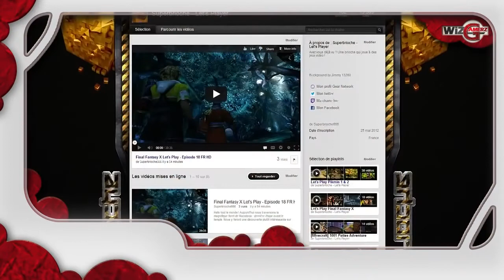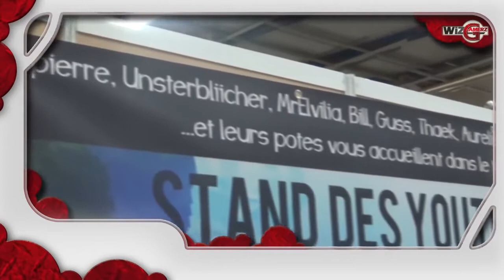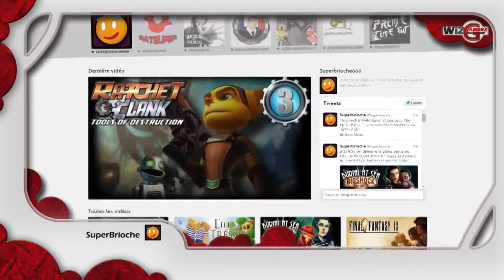SuperBrioche : Du let's play, avec un peu de Minecraft quand même :)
Partagez nos vidéos et rejoignez nous sur : Notre Facebook Le thème du jour dans What's Up Gamers ? SuperBrioche et son parcours sur Youtube partagé entre let's play et Minecraft, avec le soutien de ses amis Dortos, Rosgrim et Siphano. Emission présentée par Gillowel Merci à tous ! Tu veux te comparer aux autres Gamers ? NOS PLAYLISTS WIZGAMERZ Chaque mercredi, le TOP 10 Throne of Gamers What's up gamers chaque vendredi Et toute la semaine, le Meilleur du Gaming avec les videos des Youtubers